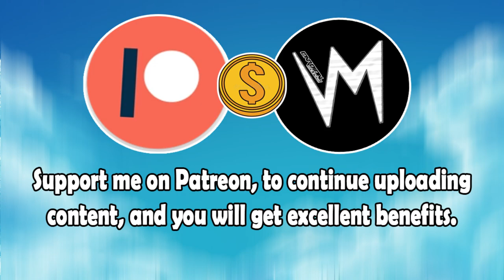The Continuum Spend (Original Version) By Dominica Woolfe | Re-Uploaded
⬛ | Information about Cardinal Sounds:
👤 | Find the Original Song Here: ⬎
🎵 Name: New Sneakers
✔️ Creator: Riot
💽 Album: New Sneakers